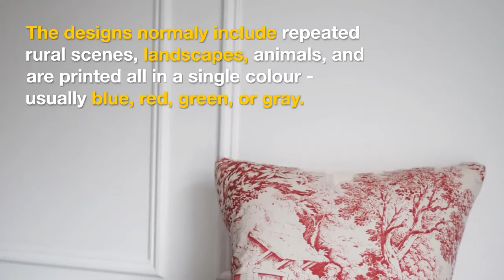What Is Toile De Jouy Design? Here’s Everything You Need To Know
Toile de Jouy design gained popularity in the late eighteenth century and remains popular today. But what is Toile de Jouy? Here’s everything you need to know about it.